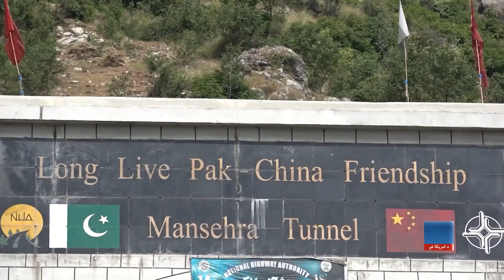د چین د یو کمربند او یوې لارې نوښت کې د پاکستان د غړیتوب ګټې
چین د یو کمربند او یوې لارې د نوښت لسم تلین لمانځي. پدې پروژه کې د پاکستان اقتصادي دهلیز هم شامل دی. د دې سره سره چې  په پاکستان کې دغې پروژې زېربنا ته زیاته وده ورکړې، خو په پاکستان کې یې پایداره اقتصادي پرمختګ ندی رامنځته کړی.